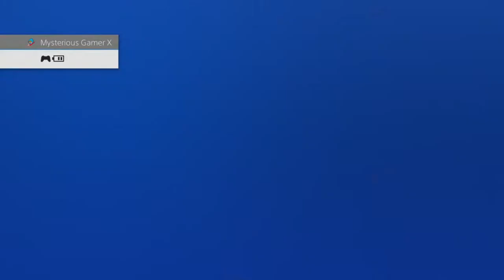Deformers: Forming our first impressions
Mysterious Gamer X straps in to try his hand at the latest offering from his co-host Cpt Emoji. We tackle the offline play modes and offer our initial take on this squishy, chaotic world of rolly-polly characters and environments.